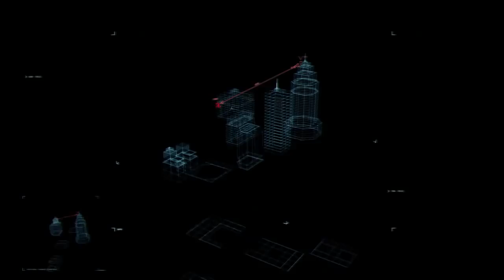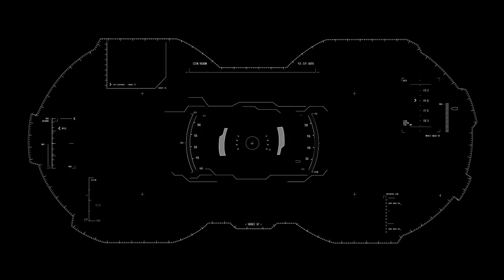the phoenix personal technological control point - chp - 022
The personal position mobile point unit control of technological phoenix forces connection